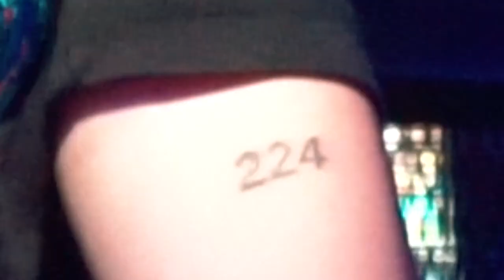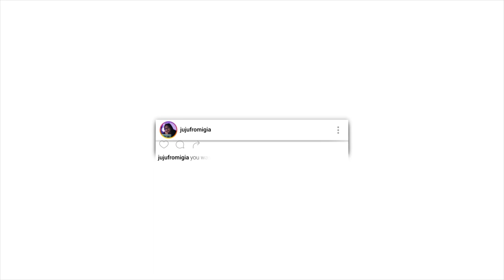i got a tattoo... (Why I Dropped Out Of College)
I made this video to answer the question everyone has been asking... Why Did I Drop Out Of College? In this video the answer is here for everyone.